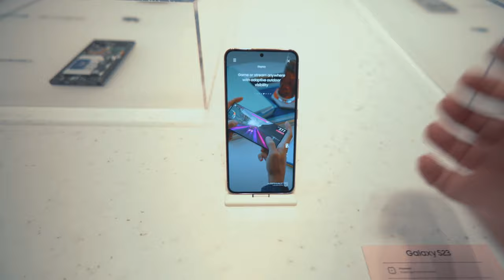¿Samsung S23 Ultra o iPhone 14 Pro? PREGUNTAS y RESPUESTAS MWC 2023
Compra el Samsung Galaxy S23 Ultra en Amazon
iPhone 14 Pro en Amazon España
iPhone 14 Pro Max en Amazon España

00:00 Novedades MWC 2023
01:17 Zoom óptico y digital vivo X90 Pro
01:52 ¿Es peligroso cambiar el CSC?
02:20 Xiaomi Mi 11 Lite 5G en el 2023, ¿qué tal en cámaras?
02:30 ¿Esperas alguna cosa interesante?
02:57 ¿S23 Ultra o iPhone 14 Pro?
03:22 ¿Xiaomi 11T Pro o Samsung Galaxy S20 FE?
03:47 ¿Xiaomi 12 Lite o Samsung Galaxy A53?
05:15 OPPO Find X6 Pro y vivo X90 Pro
05:30 OPPO Watch 3 versión global
05:40 ¿Qué presentará OPPO?
06:10 Mejores opciones por menos de 1000 euros
06:47 Stand de Samsung
09:30 ¿Sigue congregando lo mejor?
10:45 ¿Puede ir cualquier persona?
12:10 Sucesor OPPO Find X5 Pro
12:25 Stand de Xiaomi
13:20 ¿Qué te parece el Xiaomi 13?
14:00 ¿Se espera algo de Sony?
14:18 OnePlus 9, ¿vale la pena?
14:25 Teléfono para fotografía de estrellas y luna
14:35 ¿Qué opinas de DxoMark
16:20 ¿Por qué hay tan pocas mujeres en el MWC?
17:15 ¿Qué tal Samsung DeX?
17:50 ¿Qué teléfono usas para subir historias?
18:15 MWC 2023